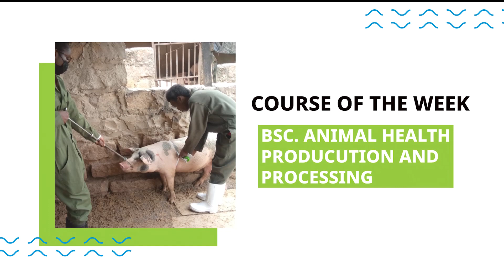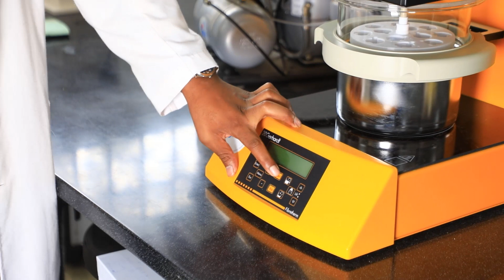Course of the Week: BSc. Animal Health Production and Processing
Are you interested in pursuing a BSc. in Animal Health Production and Processing? This course typically combines biological and veterinary sciences to provide students with a strong foundation in understanding and managing the health of animals, both domestic and wild. Learn more about it here.